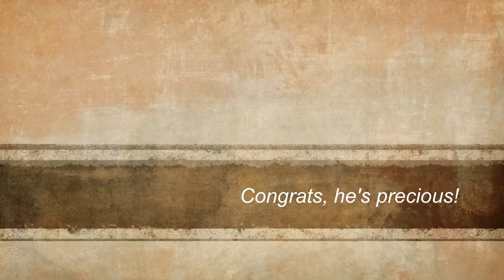Russell Comes for Pictures! Baby Photography by Cindy Shaver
Russell's newborn session with his family.